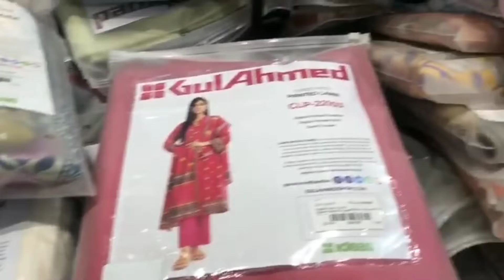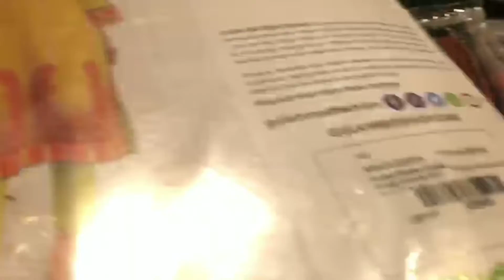Gul Ahmed ideas winter sale 2022 up to 70% off